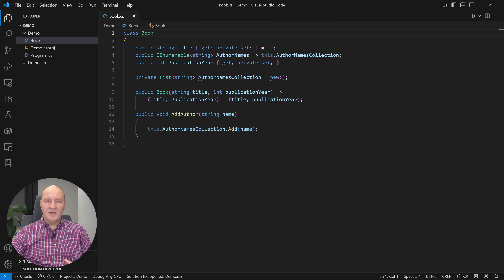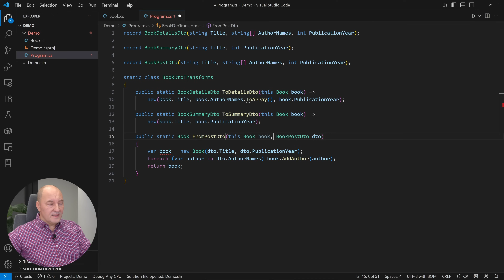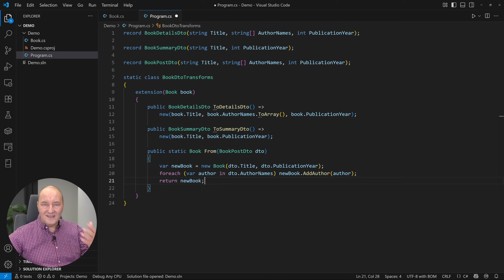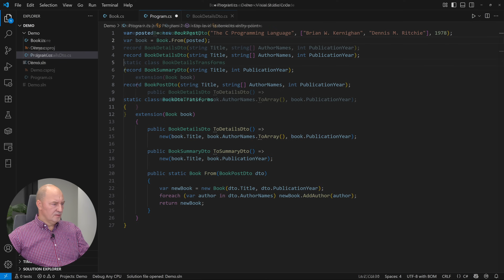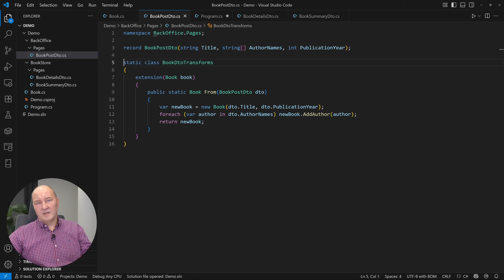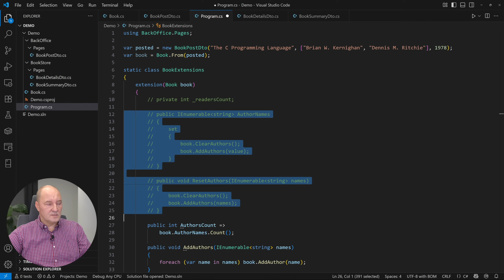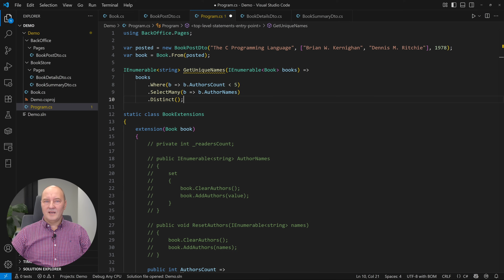Extension Everything Can Be a Trap! – Learn When To Use It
The long-awaited extension everything feature is coming with C# 14. Will you know how to use it?